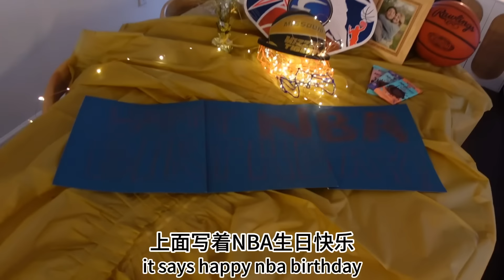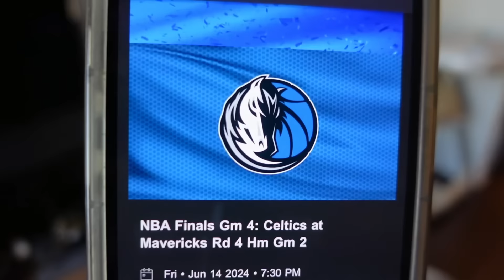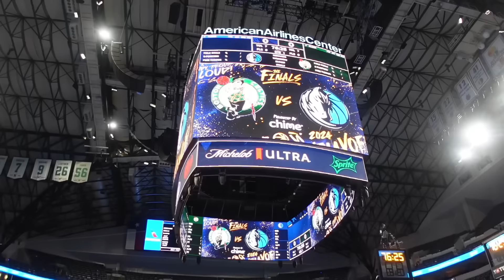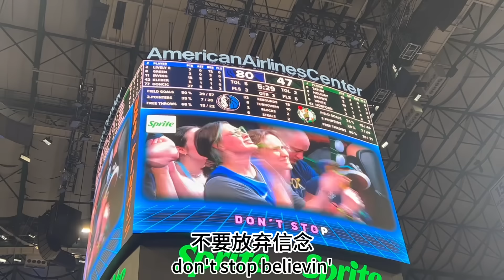NBA总决赛之旅！开车八小时，一路被拦截两次，波折不断 My Wife Surprises Me With DREAM NBA FINALS GIFT!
终于实现了儿时的梦想

美食，生活，文化分享，感谢大家的支持！